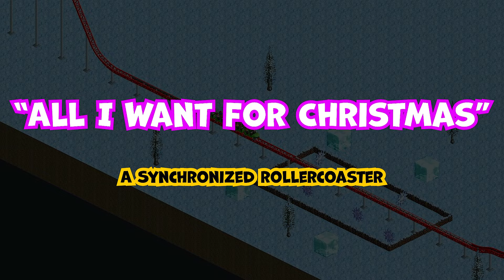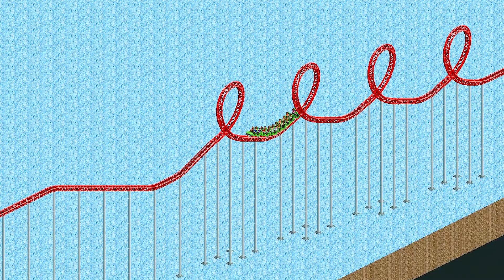All I Want For Christmas Is You - Synchronized RollerCoasters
Mariah Carey's "All I Want For Christmas Is You" - synchronized to three rollercoasters! I had a lot of fun putting this together. It was very tedious, my goodness. Enjoy, and Merry Christmas!

thesims